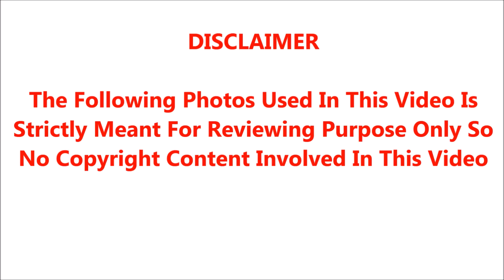இந்த கலிகாலத்திலும் மனைவியின் மீது அன்பு கொண்ட இப்படி ஒரு கணவரை இந்த உலகம் இப்பத்தான் பார்க்குது